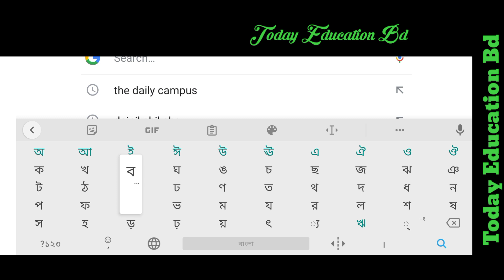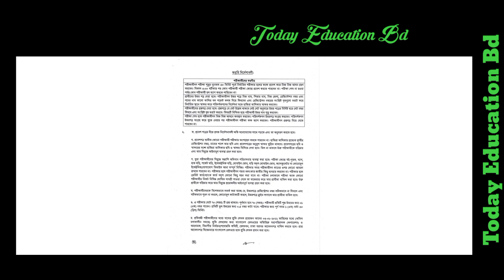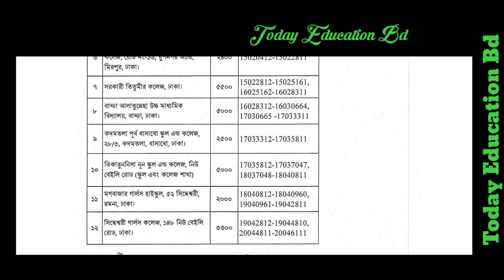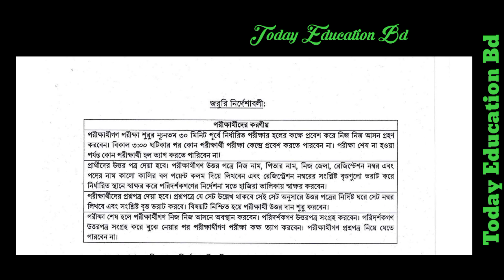বাংলাদেশ রেলওয়ে সহকারী মাষ্টার নিয়োগ পরীক্ষা ২০২২। Bangladesh railway assistant master Circular.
প্রাথমিক সহ প্রায় ১ লক্ষ সরকারি এমপিও শিক্ষক নিয়োগ দিবেন সরকার। Teacher circular 2022.

আরও ৭০০ জন সরকারি সহকারী শিক্ষক নিয়োগ দিবে কর্তৃপক্ষ। Government assistant teacher circular 2022

Primary assistant teacher circular 2022. প্রাথমিক শিক্ষক নিয়োগ বিজ্ঞপ্তি প্রকাশ?

প্রাথমিক শিক্ষক নিয়োগ চূড়ান্ত ফলাফল তারিখ ঘোষণা করলেন কর্তৃপক্ষ। Primary exam results 2022.

প্রাথমিক শিক্ষক বদলি ২০২২। Primary assistant teacher Transfer 2022.

প্রাথমিক শিক্ষক নিয়োগ বদলি কার্যক্রম শুরু। Primary teacher transfer 2022.প্রাথমিক শিক্ষক নিয়োগ নতুন বিজ্ঞপ্তি ২০২২. Primary exam circular 2022. Primary exam update news.

Primary exam update news today bd. প্রাথমিক শিক্ষক নিয়োগ ভাইবা পরিক্ষা ২০২২।

প্রাথমিক শিক্ষক নিয়োগ ভাইবা পরিক্ষা ফলাফল প্রকাশ কবে? এবং নতুন বিজ্ঞপ্তি প্রকাশ কবে? Primary update

Primary assistant teacher circular 2022. প্রাথমিক ৪০ হাজার শিক্ষক নিয়োগ সর্বশেষ আপডেট।

প্রাথমিক শিক্ষক নিয়োগ মহা সুখবর দিলো কর্তৃপক্ষ । ৪০ হাজার শিক্ষক নিয়োগ আসছে । Primary teacher.Primary exam update news today bd 2022. প্রাথমিক শিক্ষক নিয়োগ পরীক্ষা সর্বশেষ আপডেট খবর।প্রাথমিক শিক্ষকদের বিশেষ আপডেট। ক্ষমতা বাড়লো জেলা শিক্ষা অফিসারদের। Primary exam update news today
primary Exam notice 2022 . primary exam viva notice. প্রাথমিক শিক্ষক নিয়োগ ভাইবা পরিক্ষা নোটিশ।চাকরির বয়স বৃদ্ধি ২০২২ সর্বশেষ। Government job age Increase update news today.প্রাথমিক শিক্ষক নিয়োগ পরীক্ষা যা করা যাবে না জেনে নিন। Primary exam update news today.প্রাথমিক শিক্ষক নিয়োগ বাতিল হলো ৫৫ জন উত্তীর্ণ প্রার্থীদের আবেদন। Primary exam update news today.

সরকারি চাকরি বয়স বৃদ্ধি সংসদে উত্থাপন করলেন শামীম হায়দার। Government job age 35.প্রাথমিক শিক্ষকদের চাকরি নিয়ে এ কি বললেন গনশিক্ষা প্রতিমন্ত্রী জাকির হোসেন।

আবারো ৩০ হাজার প্রাইমারি শিক্ষক নিয়োগ দেওয়া হবে উপমন্ত্রী জাকির হোসেন। Primary assistant teacher.Primary Viva Notice 2022. প্রাথমিক শিক্ষক নিয়োগ ভাইবা পরিক্ষা জরুরী নোটিশ।

Primary Assistant teacher Notice. প্রাথমিক শিক্ষক নিয়োগ জরুরী নোটিশ প্রকাশ।।এমপিওভুক্ত তালিকা ২০২২ প্রকাশ কবে? Mpo update news 2022. এমপিও তালিকা সর্বশেষ আপডেট।

trca 4th gonobigpoti update news today এমপিও তালিকা ২০২২ প্রকাশ কবে? Mpo LIST published 2022. শিক্ষা প্রতিষ্ঠান এমপিওর তালিকা প্রকাশ কবে?প্রাথমিক শিক্ষক নিয়োগ ২০২২ পরিবর্তন হচ্ছে নিয়োগ ‌কাঠামো । Primary exam circular 2022.Primary 3rd phase results Great news 2022. প্রাথমিক শিক্ষক নিয়োগ ৩য় ধাপের ভাইবা পরিক্ষা ২০২২.Primary Exam viva Notice 2022. প্রাথমিক শিক্ষক নিয়োগ ভাইবা পরিক্ষা নোটিশ প্রকাশ ২০২২।Primary exam Notice 2022. প্রাথমিক শিক্ষক নিয়োগ ভাইভা পরীক্ষার জরুরী নোটিশ।

এই সপ্তাহে স্কুল , কলেজ ও বিশ্ববিদ্যালয় শিক্ষকদের যে মহাসুখবর দিলেন সরকার। Teacher update news.Primary exam viva date 2022. প্রাথমিক শিক্ষক নিয়োগ পরীক্ষা ভাইবা বিজ্ঞপ্তি ২০২২.প্রাথমিক শিক্ষক নিয়োগ মহাসুখবর দিলেন কর্তৃপক্ষ। Primary exam update news today bd.

প্রাথমিক শিক্ষক নিয়োগ ভাইবা পরিক্ষা যেভাবে প্রস্তুতি নিলে পাশ করবেই। Primary exam viva 2022

Primary Exam Notice 2022. প্রাথমিক শিক্ষক নিয়োগ পরীক্ষা জরুরি নোটিশ প্রকাশ।

প্রাথমিক শিক্ষক নিয়োগ ৩য় ধাপের ফলাফল প্রকাশ। Primary exam 3rd phase results 2022.

প্রাথমিক শিক্ষা অধিদপ্তরের নতুন নোটিশ। Primary New notice 2022.primary 3rd phase exam  results 2022. প্রাথমিক শিক্ষক নিয়োগ ৩য় ধাপের ফলাফল ২০২২।‌ primary results

প্রাথমিক শিক্ষক নিয়োগ মহা দুঃসংবাদ দিলেন ডিজি মহাদয়। Primary Assistant teacher board.প্রাথমিক শিক্ষক নিয়োগ প্রার্থীদের আবেদন বাতিল । ate news today.প্রাথমিক শিক্ষক নিয়োগ ২০২২। Primary viva important notice 2022.

Primary  ও তৃতীয় ধাপের ফলাফল সম্পর্কে যা জানা গেল। Primary results 2022.

Primary exam results and admitcard download 2022. প্রাইমারি শিক্ষক

primary exam
primary schooling
primary
primary education

primary exam

 পরীক্ষা য় বইয়ের তালিকা।প্রাইমারি 2। Primary school teacher exam update news. Primary exam date.

Primary teacher circular. primary update.  school teacher. primary school.

পাশে থাকুন।